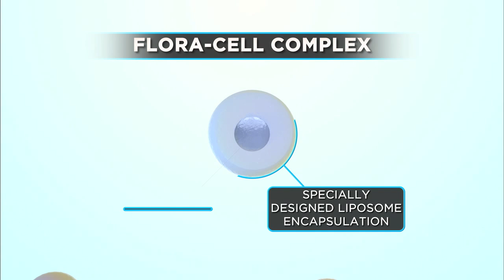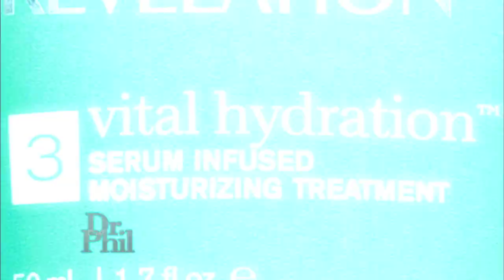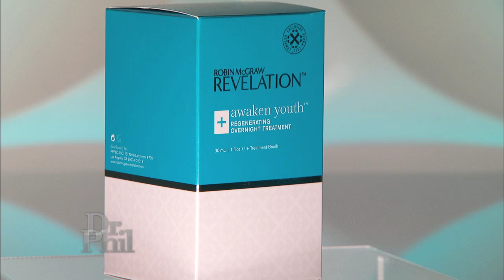Learn About Robin's New Skincare Line, Robin McGraw Revelation!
Robin gives a self-proclaimed "frazzled mom" a confidence-boosting makeover, including a pampering facial with products from her new line, Robin McGraw Revelation. Learn about Robin's simple, three-step system for a healthier, younger-looking complexion!